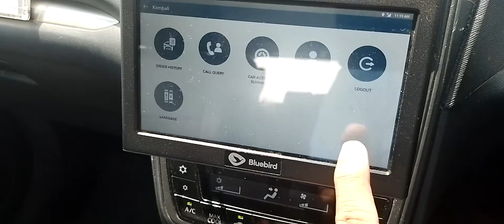KIRIM PAKET SESUAI LAMAT MASIH AJA DIKOMPLEN SEPERTI INI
KIRIM PAKET SESUAI LAMAT MASIH AJA DIKOMPLEN SEPERTI INI NYESALIN ! INI CARA MENANGANINYA
Video ini berikan cerita pengalaman saya dalam pengiriman barang di transaksi online.